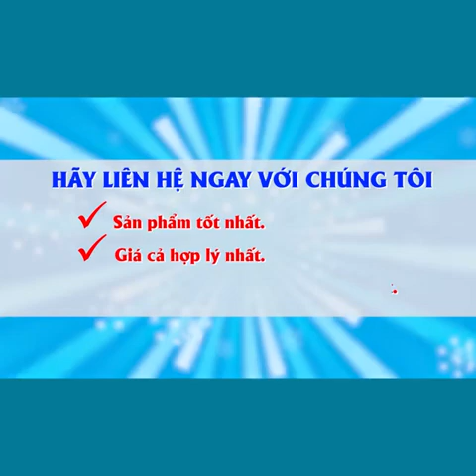ƯU ĐÃI COMBO 10 KÍNh chắn giọt bắn | bán hàng online| tin tức sản phẩm mới nhất